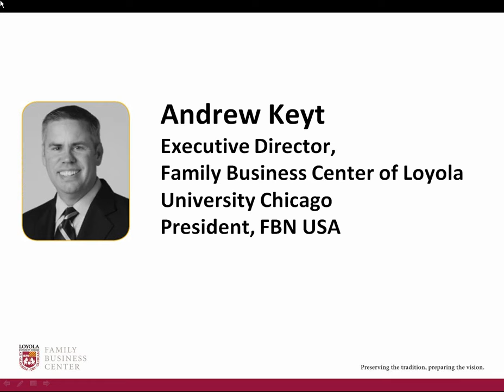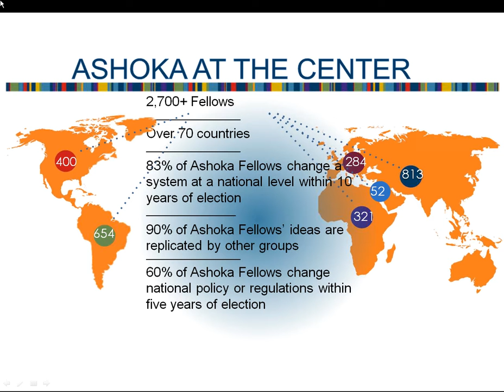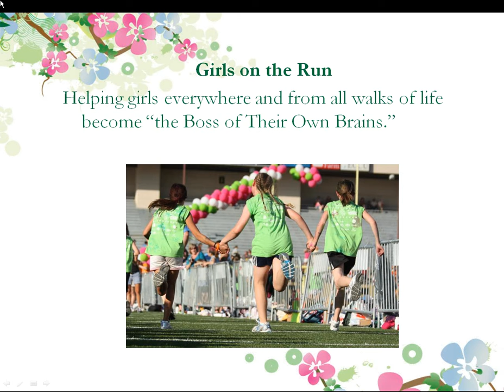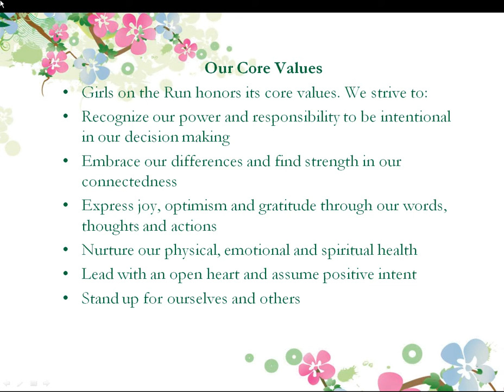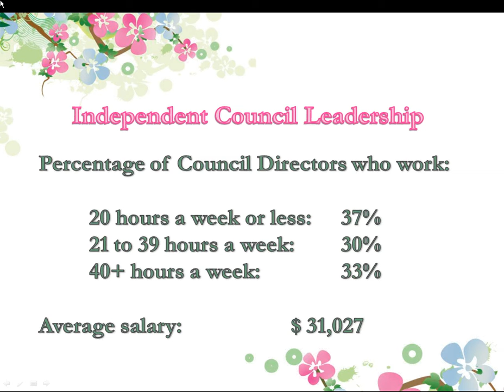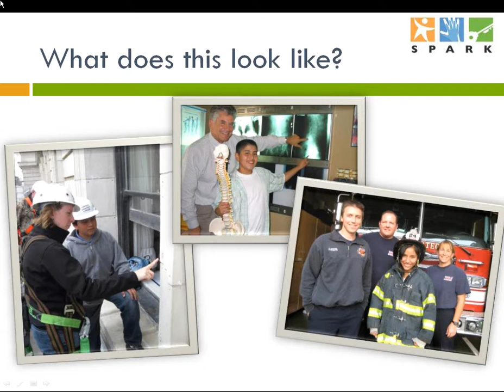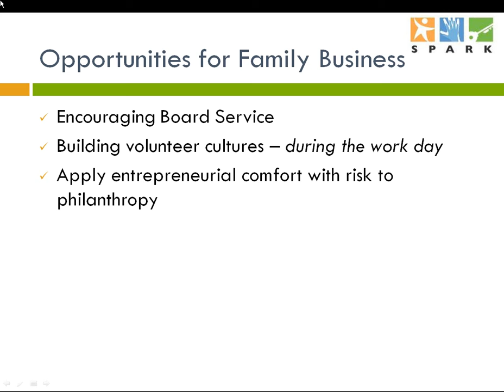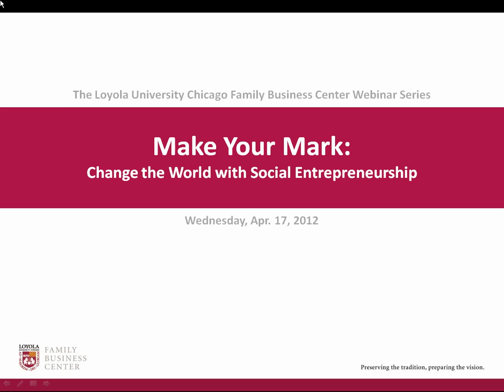Change the World with Social Entrepreneurship